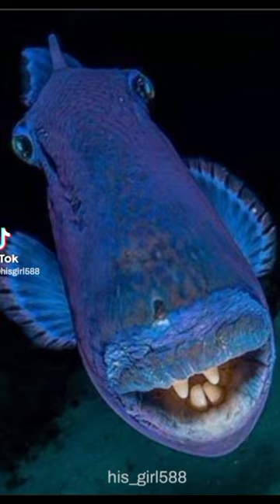Keep me in Your will for my life Lord